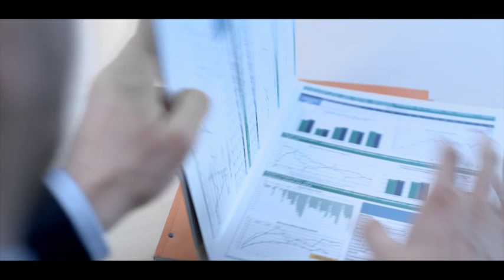Rozwój bez granic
Spot kampanii "Rozwój bez granic" realizowanej przez Fabrykę Komunikacji Społecznej dla Ministerstwa Gospodarki. Celem kampanii jest promocja Sieć Centrów Obsługi Inwestorów i Eksporterów.
Produkcja: Fabryka Komunikacji Społecznej
Scenariusz: Teresa Biernacka
Zdjęcia i reżyseria: Natalia Jakubowska&Łukasz Gronowski Dom Mediowy: Codemedia
Aktorzy: Maciej Makowski